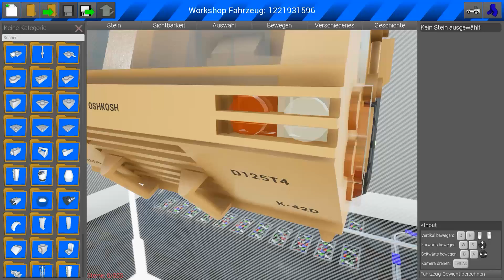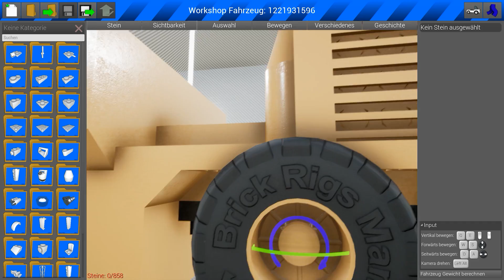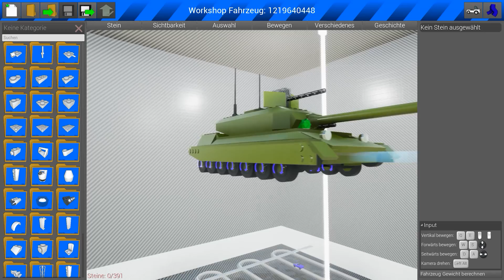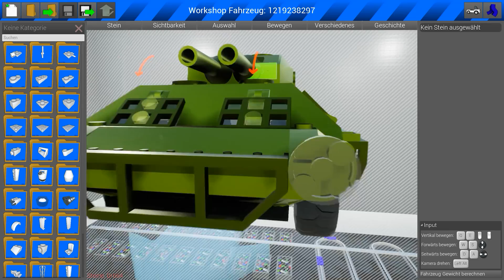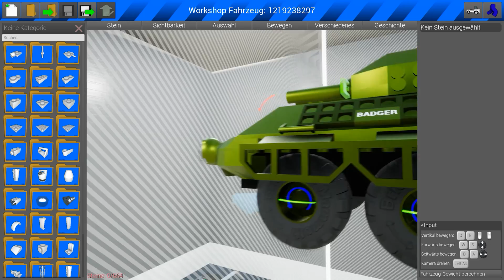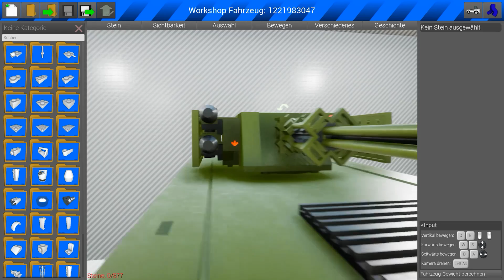HEMMT aka der Gerät | BrickRigs | Let´s Play Brick Rigs Deutsch - German | Lego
⬇️ Hardware ⬇️

🖥MONITOR: ViewSonic XG2703-GS
⚙ GFX KARTE: MSI GTX 1070
⚙ MAINBOARD: MSI Z170A GAMING M7
🖱 MAUS: Razer DeathAdder
🎧HEADPHONES: Razer Mano’war